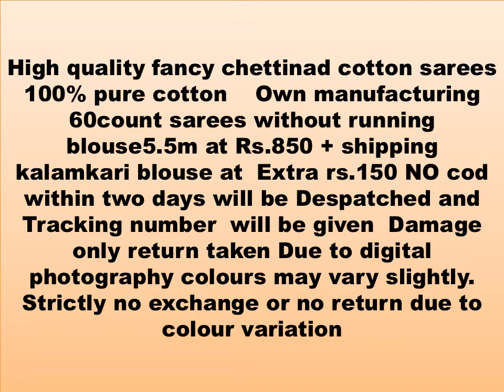High Quality Fancy Chettinad Cotton Sarees | 100% Pure Cotton | Kalamkari blouse | Online-shopping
High quality fancy chettinad cotton sarees 100% pure cotton  Own manufacturing 80count  checked sarees without running blouse5.5m at Rs.950 + shipping  kalamkari blouse at  Extra rs.150 NO cod  within two days will be Despatched and Tracking number  will be given Damage only return taken Due to digital photography colours may vary slightly. Strictly no exchange or no return due to colour variation

High quality fancy chettinad cotton sarees 100% pure cotton    Own manufacturing 60count sarees without running blouse5.5m at Rs.850 + shipping    kalamkari blouse at  Extra rs.150 NO cod  within two days will be Despatched and Tracking number  will be given  Damage only return taken Due to digital photography colours may vary slightly. Strictly no exchange or no return due to colour variation

GSLB COLLECTION

Premium Quality

Low-Price

New-Arrivals

Online-shopping

Trendy